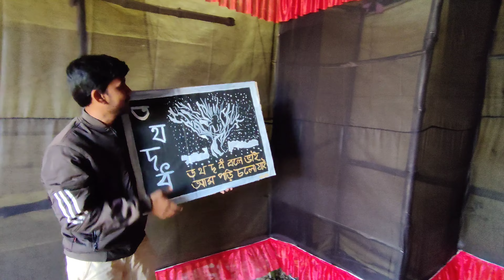🚩সরস্বতী পুজোর প্যান্ডেল Reveal ⁉️ কি থিম করছি ? এ পর্যন্ত কত খরচ হল ?